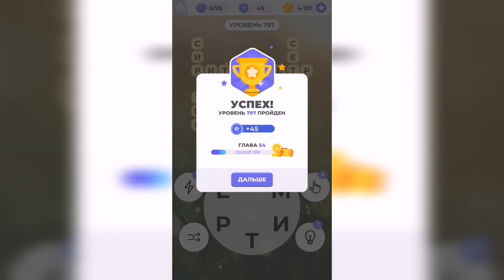Линия слова / Берег моря / Уровень 797